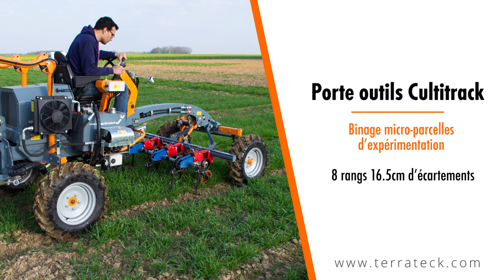Terrateck - Binage de micro-parcelles d'expérimentation blé 8 rangs 16.5cm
Le porte outils maraîcher Cultitrack de la société TERRATECK permet de réaliser l'ensemble des opérations en maraîchage du semis jusque la récolte. Équipé d’éléments de désherbage mécanique, il permet de réaliser les opérations de binage sur des parcelles d'expérimentations. Apprécié des stations d'expérimentation pour sa maniabilité, sa visibilité et sa conception permettant d’accueillir des systèmes d'autoguidage caméra et gps, il permet de réaliser des travaux de précision. Facilement transportable sur plateau remorque, il peut être transporté d'une parcelle à l'autre facilement.